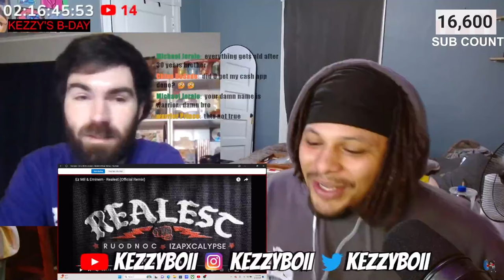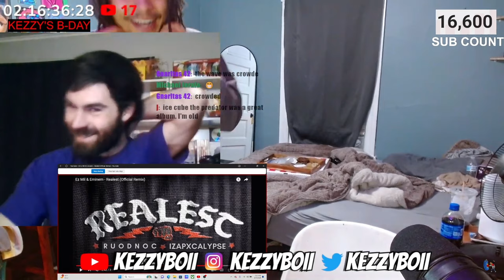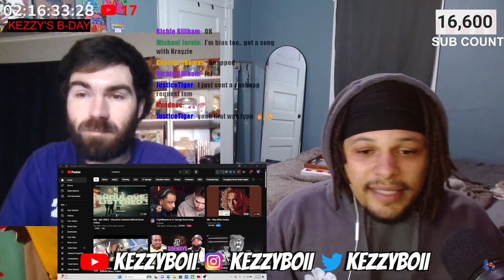REACTING TO MY SUBS MUSIC!! - Ez Mil & Eminem - Realest (Remix REACTION)